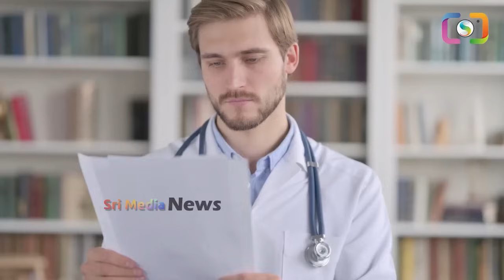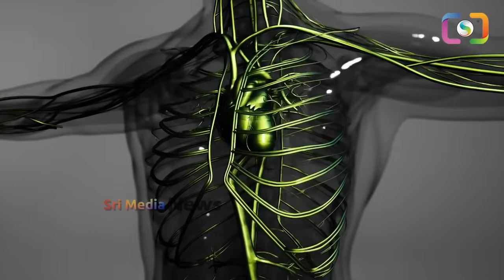చిన్నమిస్టేక్ ఖరీదు 3ప్రాణాలు , గీజర్ఉన్నవాళ్లు అస్సలు మిస్అవ్వొద్దు || Sananthnagarincident || SM